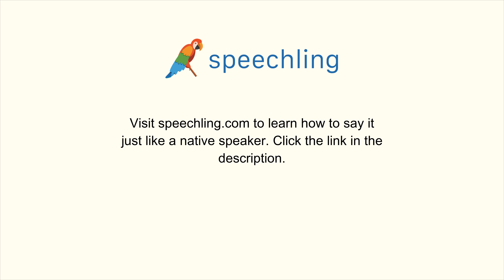How to say "Just a moment." in Russian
Male Voice:
Минутку.

Female Voice:
Минутку.

Male Voice Translation:
Just a moment.

Female Voice Translation:
Just a moment.